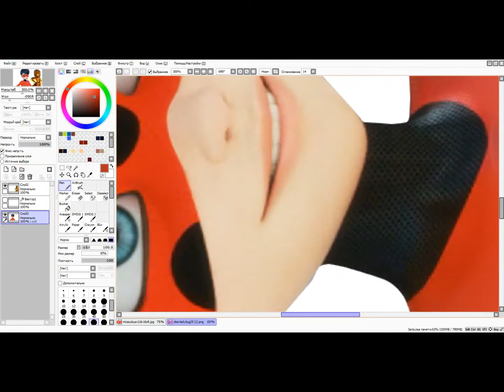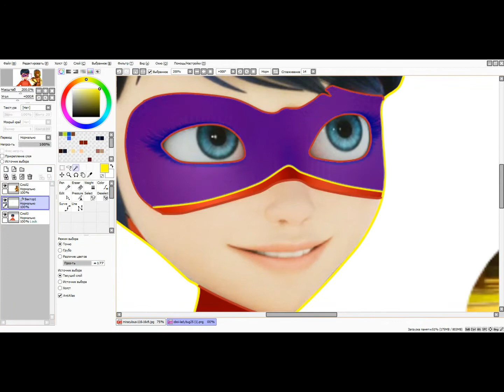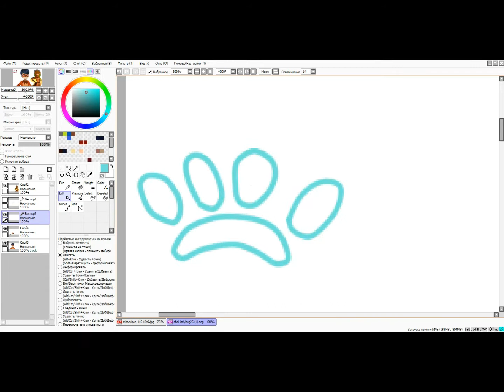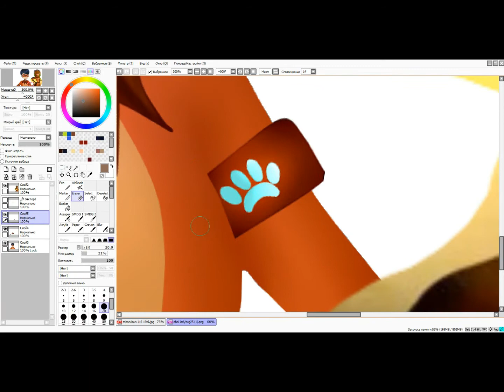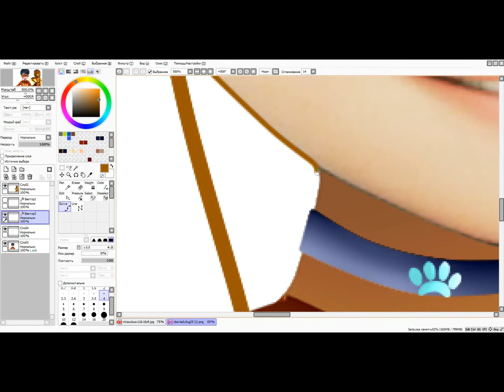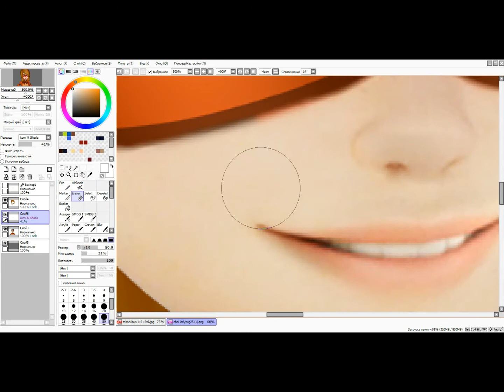Miraculous Ladybug - Speededit: Wolfher {Art Trade}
Art Trade With Wolfher :3 My part)))
Her Chanell:
Google+
Songs:
1. Nightcore - I Will
2. Nightcore - Force